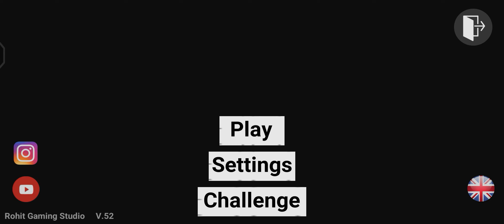Defender RGB colour Attack police on road